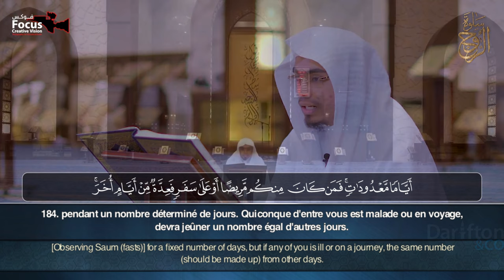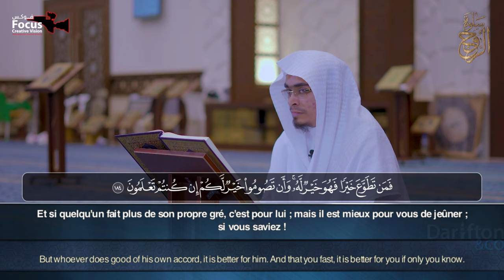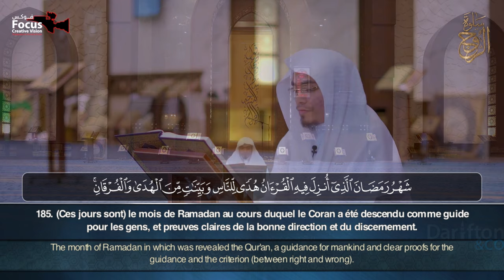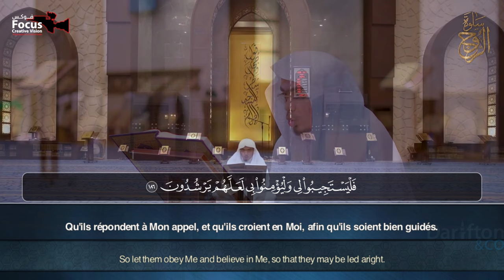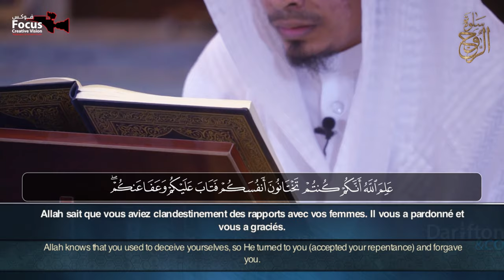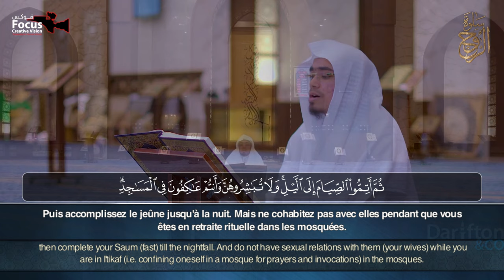Sourate Al Baqara (183-188) - Ismail Yahya Bilal سورة البقرة إسماعيل يحيى بلال